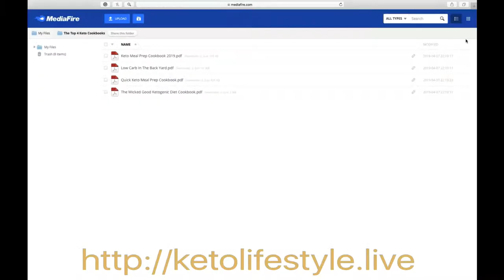Keto Chocolate Cheesecake Recipe | Keto Diet | Low-Carb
KETO CHOCO CHEESECAKE
Creamy, chocolate-y keto cheesecake without an oven. Plus it tastes like ice cream when frozen.

VERSION #1:
made with melted chocolate and a low-carb oreo crust
VERSION #2:
made with dark cocoa powder and a chocolate nut crust

-365 Days of Keto Diet Recipes: Low-Carb Recipes for Rapid Weight Loss